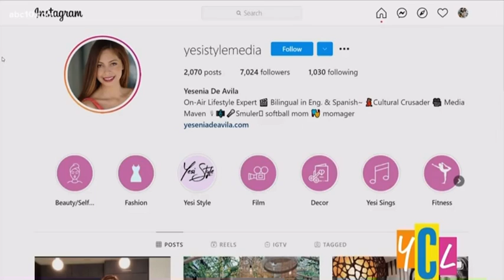Yesenia De Avila~Lifestyle Expert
Sustainable Fashion ABC Sacramento
H&M
RaulPenaranda.com
Reef.com
Dellaterrashoes.com
CatherineWeitzman.com